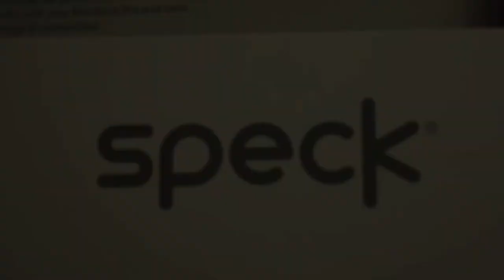Speck See Thru Satin case for the Mid 2012 15" Retina Macbook Pro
Remember to watch in 1080p HD!